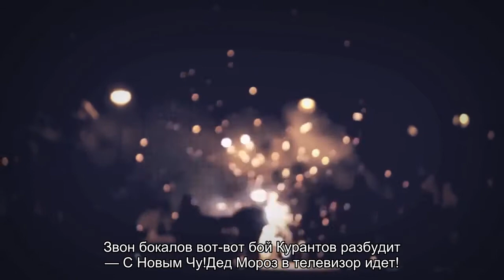Новогоднее поздравление Деда Мороза Российской Федерации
Дед Мороз хрустнул всласть, выходя из берлоги..